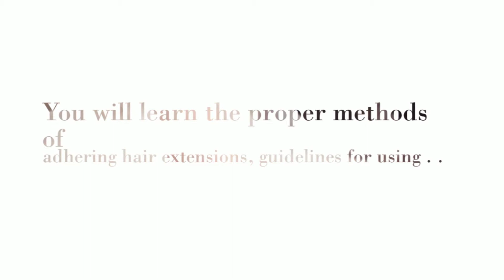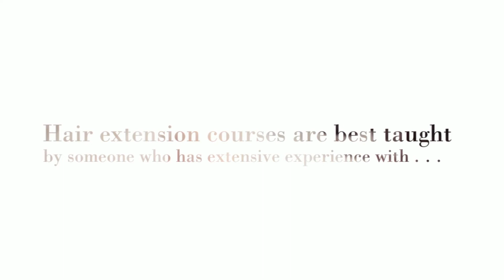Hair Extension Courses Benefits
Hair is prevalent extras in ladies in all kinds of different backgrounds because of their simplicity of convenience. Everything you need is select course that suits your identity. In such manner hair extension courses benefits you to build your career in hair dressing field. Subsequently they have augmentation instructional classes intended to furnish understudies with expert abilities to expand their vocation opportunities. They have skillful and qualified expert guides had some expertise in hair preparing. If you intend to begin your own proficient business in hair dressing, you can choose a substantial organization with huge client base so you will acquire experience.